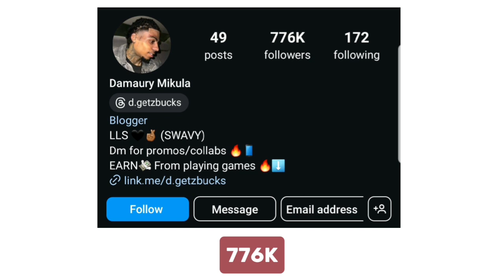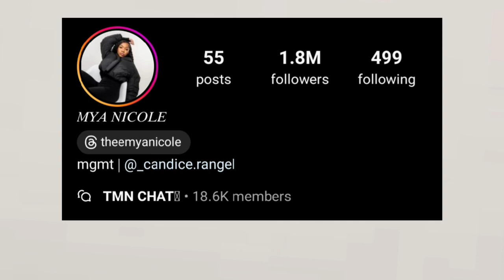Which One Is Your Favourite YouTuber? Damaury Mikula VS Mya Nicole Vs Lucas Dobre 👑